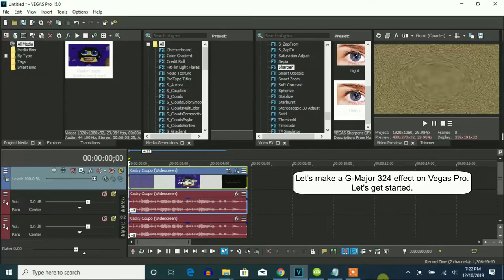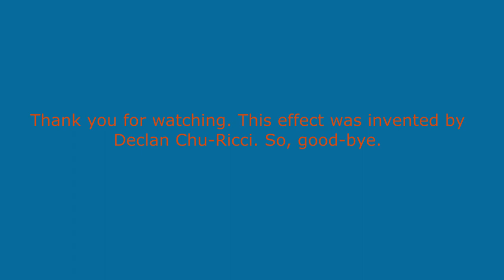How To Make G-Major 324 On Vegas Pro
Let's make an effect called G-Major 324 on Vegas Pro.

Instructions

1st: Sphere

Amount: 10

2nd: Sharpen

3rd: Color

Hue: 150

Pitches

64

75